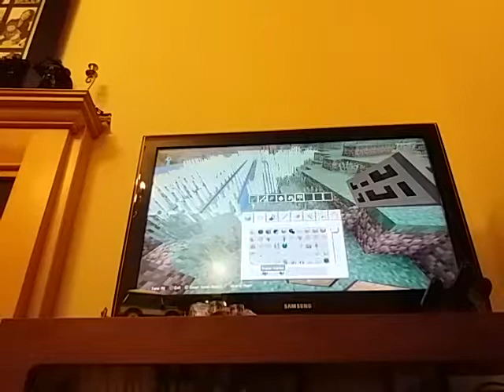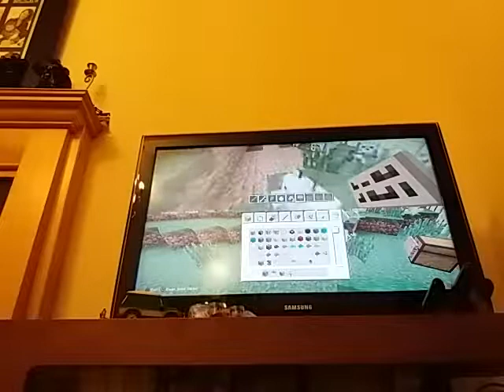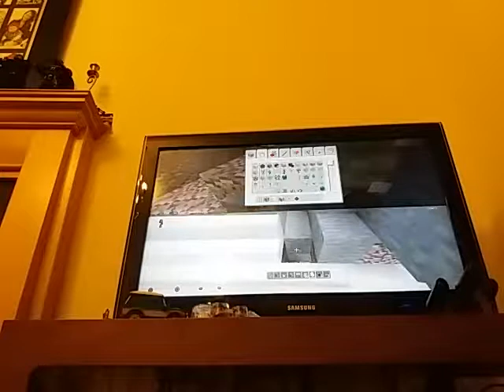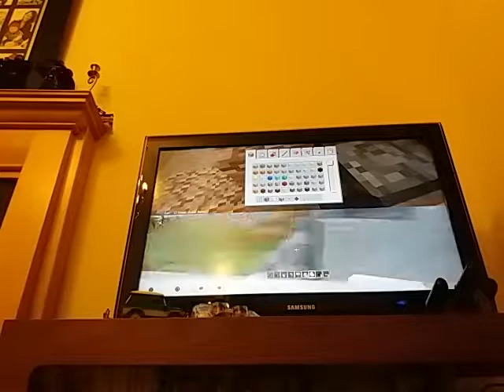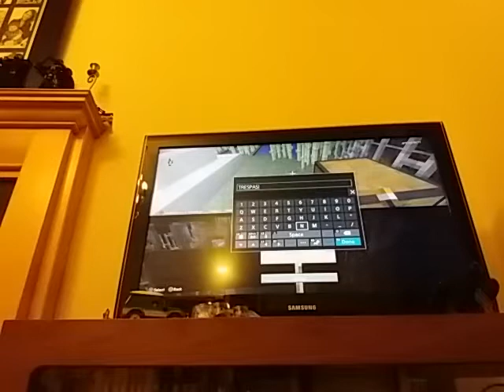Suger cane farmers